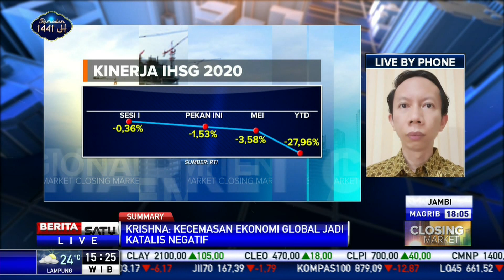Kecemasan Ekonomi Global Katalis Negatif IHSG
Head of Lots Services Lotus Andalan Krishna Dwi Setiawan menilai kecemasan ekonomi global menjadi pemicu lemahnya indeks harga saham gabungan (IHSG).